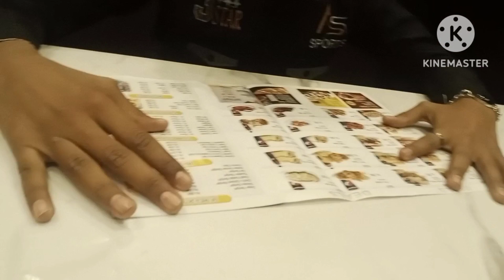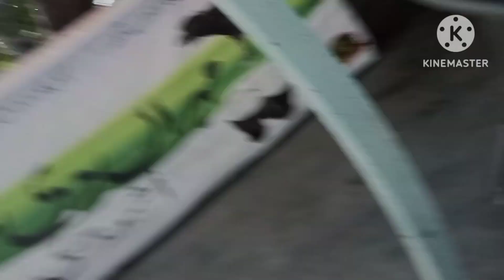Eid_Ul_Fitar, Day 2 Dhaki ka doodh, Bublybhaivlogs